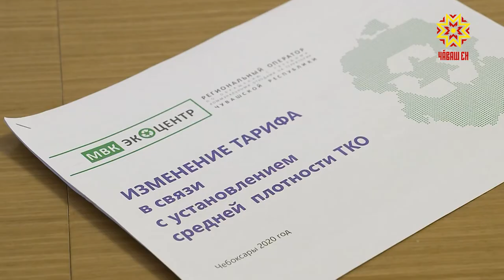Хытă каяша турттарнишĕн – пĕрлехи тариф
Утă уйăхĕнче кашни çулах коммуналлă пулăшушăн тÿлев ÿсет. Часах эпир çĕнĕ хаксемпе шутланă квитанцисем илĕпĕр. Уйăх пуçламăшĕнче тарифсене палăртакан служба хисепсене пĕлтернĕччĕ. Анчах ун чухне монополипе кĕрешекен служба газшăн курттăм хака палăртманччĕ. Унсăр пуçне пĕлтĕр хытă каяша турттарнăшăн хака самай ӳстерме йышăннăран Чăваш Республикин Пуçлăхĕн тивĕçĕсене вăхăтлăх пурнăçлакан Олег Николаев ăна чакармалли май тупма хушнăччĕ. Паян çĕнĕ хисепсем паллă пулчĕç.